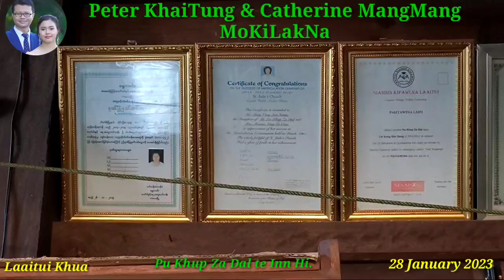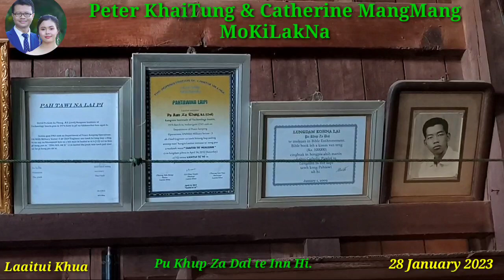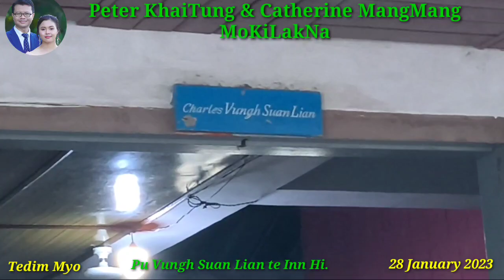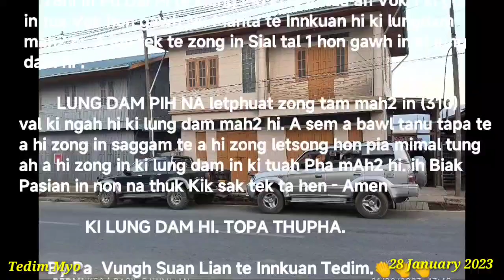Peter KhaiTung & Catherine MangMang te Mo Ki Lak Na Pawi. 28 January 2023ni. Laaitui To Tedim.